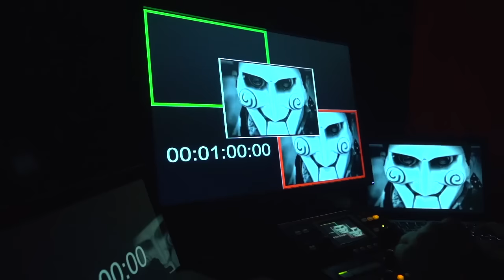Halloween in simpals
В какой день в году вы можете обнаружить на своем рабочем месте могильную плиту? Или наткнуться в коридоре на летучую мышь? Или оказаться запертым вместе с вашими коллегами в темном коридоре офиса? А единственный источник света — светильник Джека и экран монитора… с которого вы получаете задания. И только решив их все, вы получите долгожданный ключ от выхода…Уахаха!!! Смотрите, как Simpals отмечает Хэллоуин!